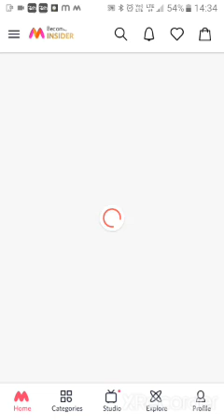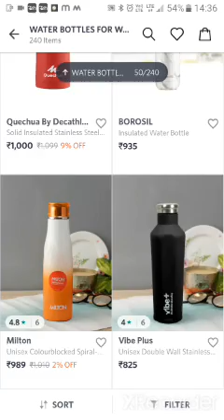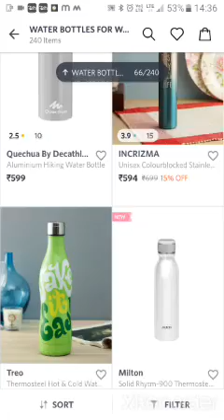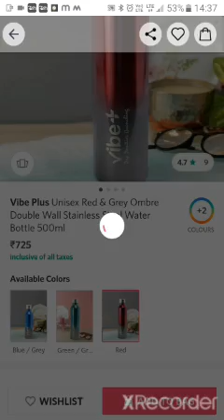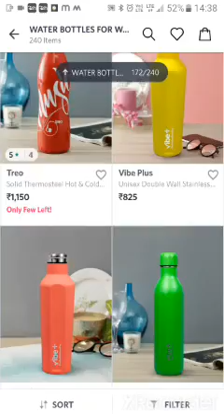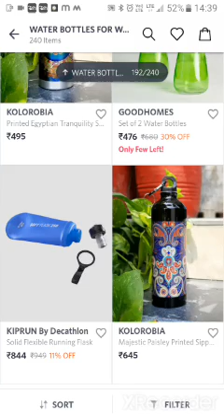Bottle Collection Of Myntra